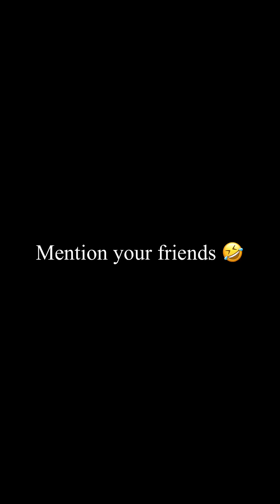Finally In Relationship | Chimkandi